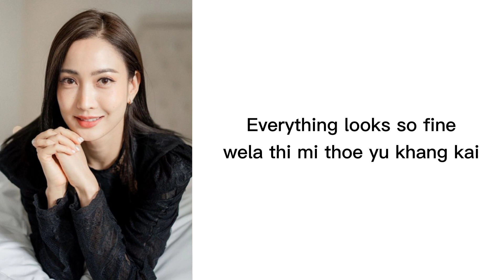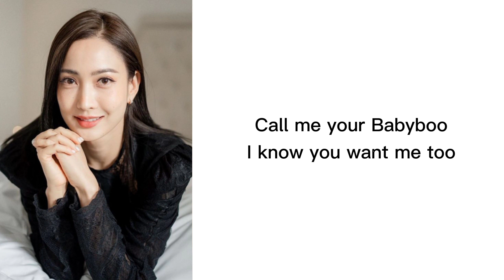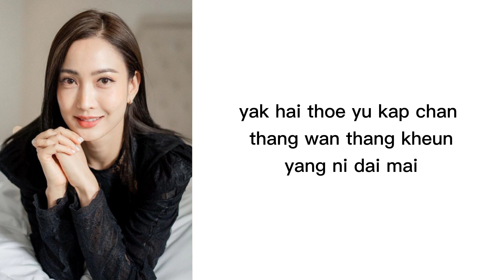BABYBOO lyrics rom | Taew Nataphon ft. Gavin.D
BABYBOO | Taew Nataphon ft. Gavin.D